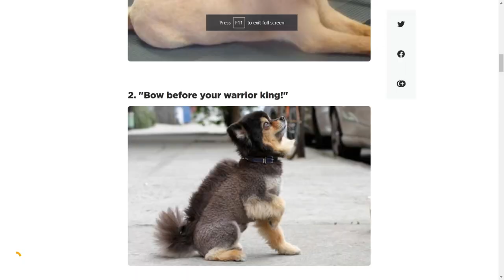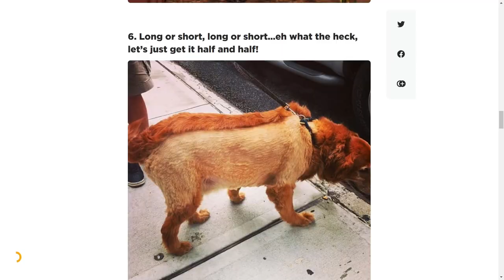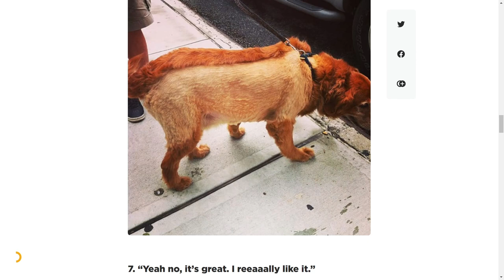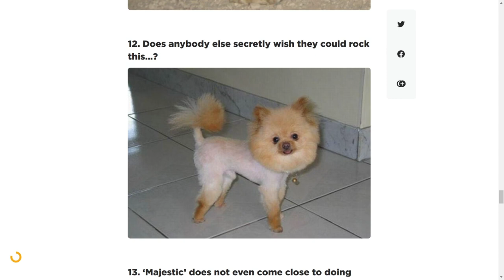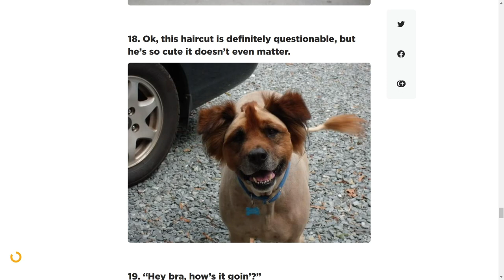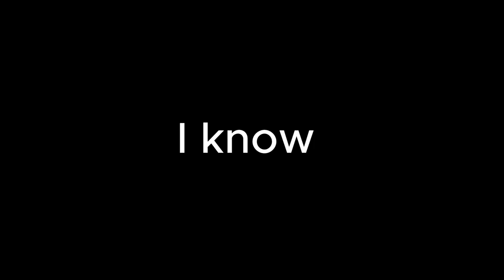This Should Be A Criminal Offence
Fuk em i hate them fuck me i hate me wtf